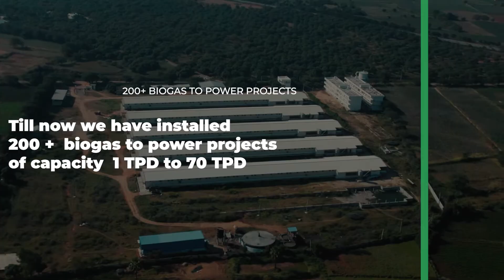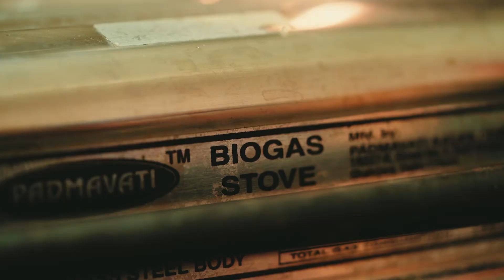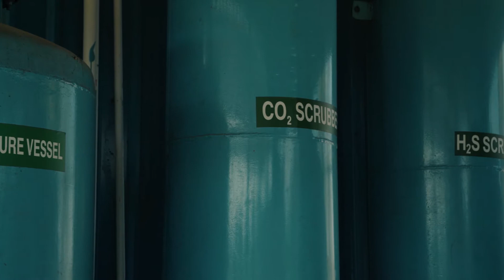Poultry litter based biogas to power at Arush Breeding Farm, Hydrabad.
Poultry Waste to Power and Fertilizer.